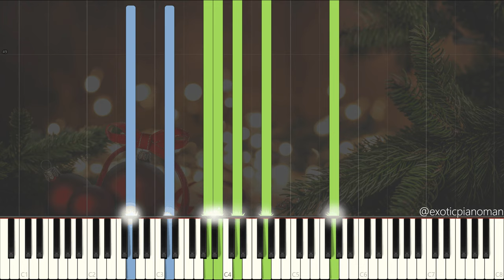Mel Tormé - The Christmas Song (Solo Jazz Ballad Piano Synthesia) [Christmas Jazz 🎅]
The Christmas Song by Mel Tormé and arranged by Brent Edstrom.

Wikipedia:
Melvin Howard Tormé, known professionally as Mel Tormé and nicknamed "The Velvet Fog", was an American musician, singer, composer, arranger, drummer, actor, and author. He composed the music for "The Christmas Song" ("Chestnuts Roasting on an Open Fire") and co-wrote the lyrics with Bob Wells.

Melvin Howard Tormé was born in Chicago, Illinois, to immigrant Russian Jewish parents whose surname had been Torma. A child prodigy, he first performed professionally at age 4 with the Coon-Sanders Orchestra, singing "You're Driving Me Crazy" at Chicago's Blackhawk restaurant.

He played drums in the drum-and-bugle corps at Shakespeare Elementary School. From 1933 to 1941, he acted in the radio programs The Romance of Helen Trent and Jack Armstrong, the All-American Boy. He wrote his first song at 13. Three years later his first published song, "Lament to Love," became a hit for bandleader Harry James.